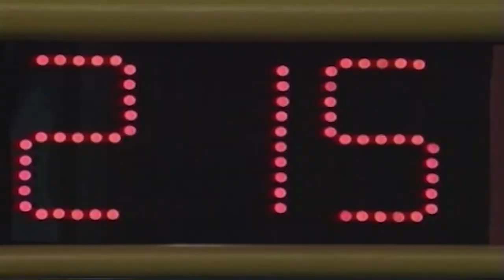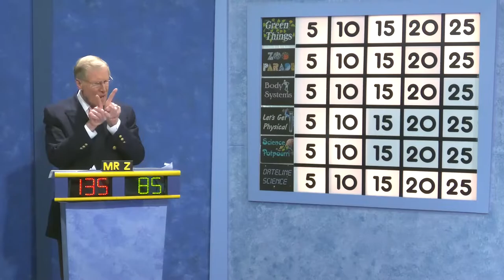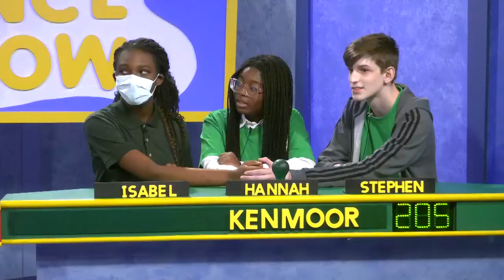2022-23 Science Bowl Middle School Edition Greenbelt v Kenmoor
2022-23 Science Bowl Middle School Edition Greenbelt v Kenmoor